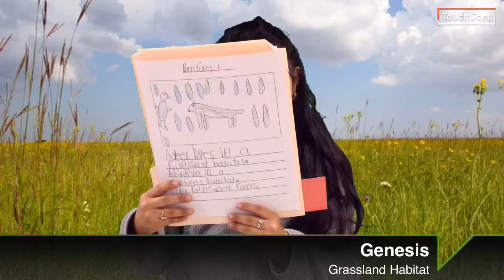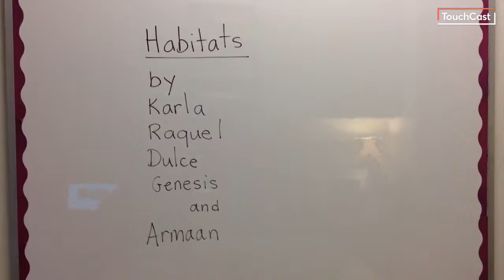Habitats by Group B